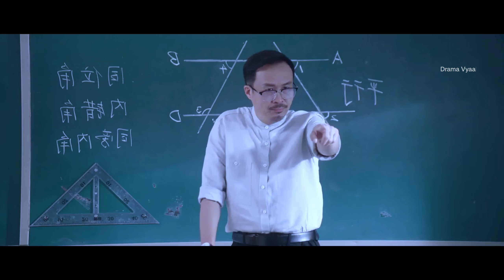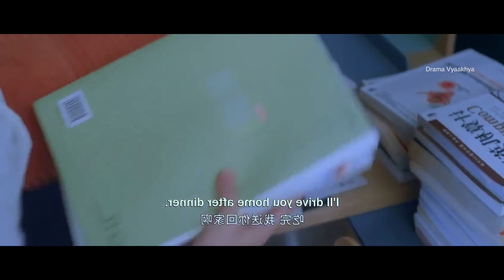P-1/She falls in love with her brother's friend at a young age💞/Cdrama hindi explanation/kdrama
Kdrama hindi explanation2023
Korean drama hindi dubbed 2023
Korean drama explained in hindi 2023
New kdrama hindi explanation2023
Romantic drama explained in hindi2023
Cdrama hindi explanation2023
Chinese drama explained in hindi2023
Chinese drama hindi dubbed2023
Romantic cdrama hindi dubbed2023
Japanese drama hindi dubbed
Japanese drama hindi explanation2023
Thai lakorn hindi explanations
Romantic thai drama explained in hindi2023
Drama explanations with drama vyaakhya
Drama vyaakhya
Chinese full movie hindi